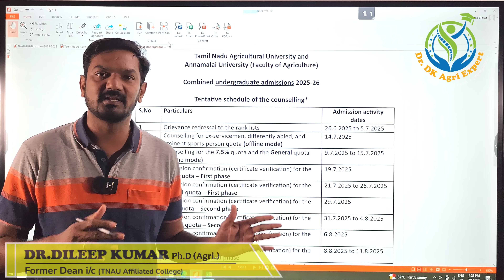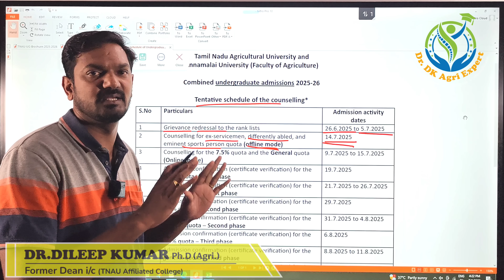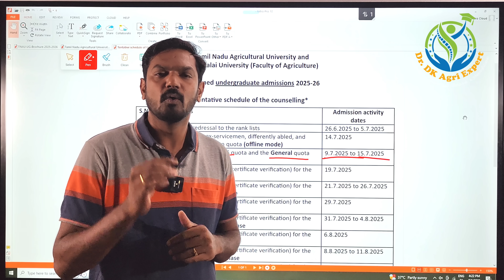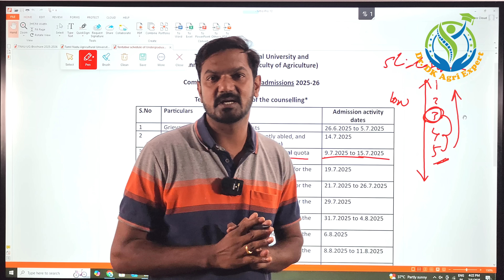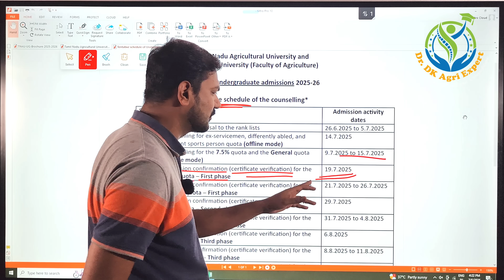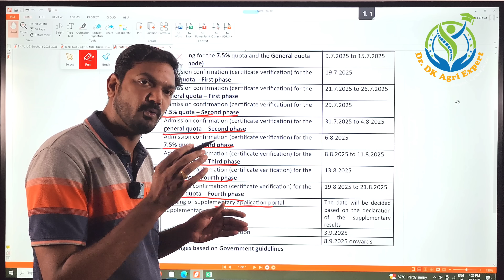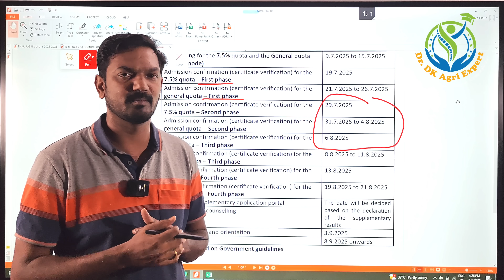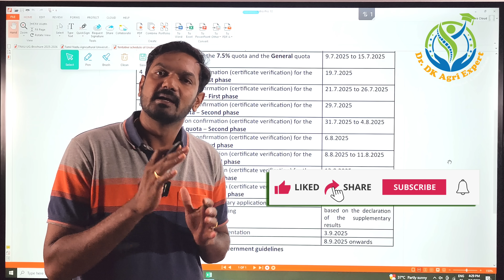TNAU Admission 2025: New Tentative Schedule for General & 7.5 student Online Counselling & CV Update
Dr.G.Dileep Kumar, Ph.D Agriculture
Dr.Dk Agri Expert (Career Guidance Centre)
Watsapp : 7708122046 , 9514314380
Dr.DK Agri Expert TNAU Admission Guidance Support Registration Form Link 🔗:
Watsapp grp link 🔗
Website link for *Cutoff Calculation*

Procedure and Step by Step Guidelines for TNAU counselling for BSc Agriculture, Horticulture and other allied courses.

This information is very useful to all students, who like to join agriculture studies..